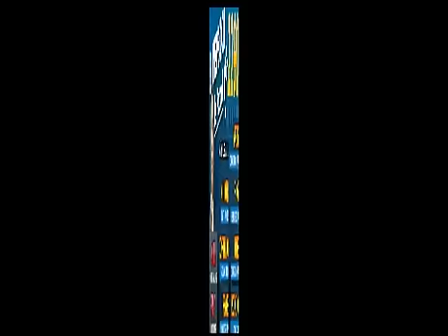LA RINCONADA 6 CARRERA, DOMINGO 05 DE JUNIO DEL 2016